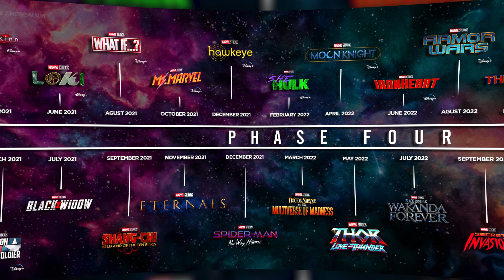Ant-Man and the Wasp Quantumania Review in Hindi | comic evolution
Hello super people ,
I am  devender  from comic evolution. In this video, I have given a short non-spoiler review of Ant-Man and the Wasp quantumania in hindi  . Hope you like the video